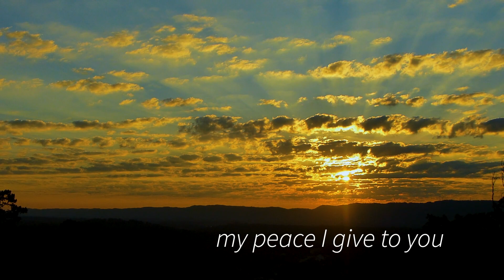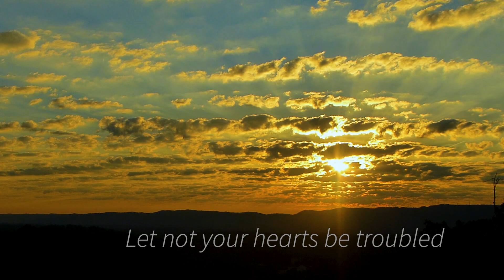Sunrise Peace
A beautiful rise over Ooltewah TN